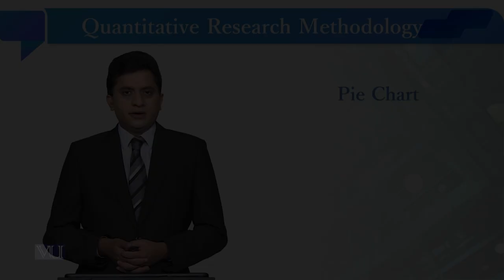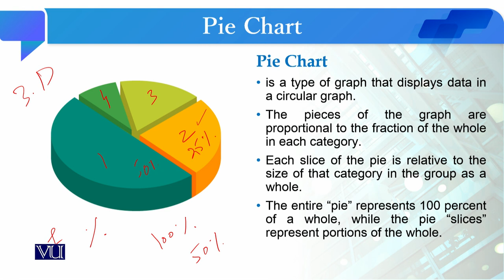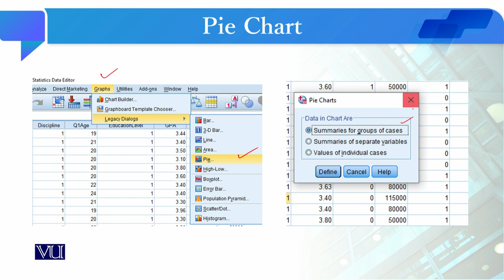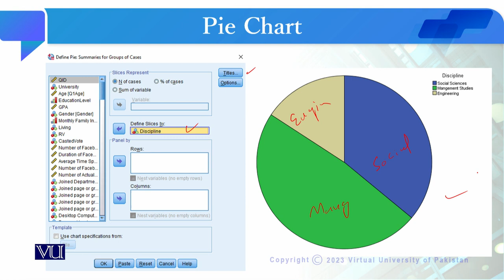Pie Chart | Quantitative Research Methodology | SOC509_Topic192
Topic192: Pie Chart
By Dr. Qaisar Khalid Mahmood